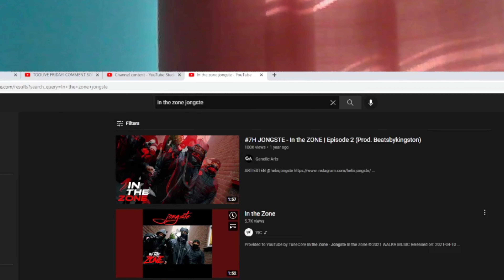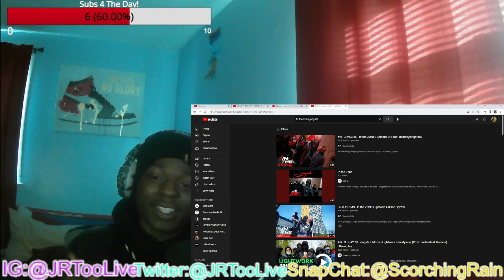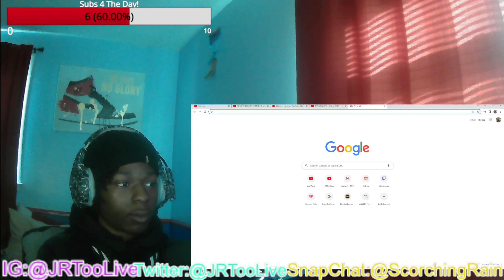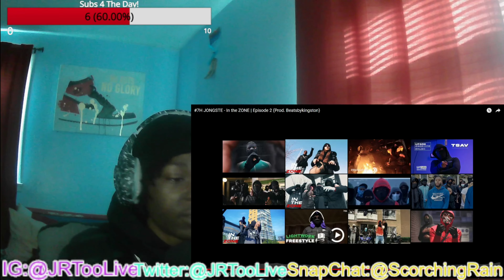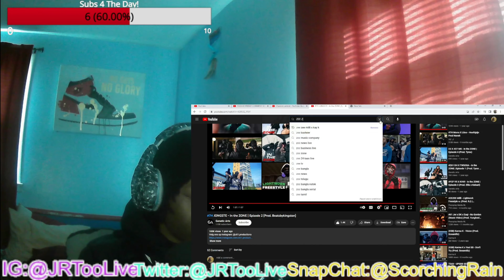American Reacts to Dutch Drill! 7H JONGSTE - In the ZONE | Episode 2 (Prod. Beatsbykingston)